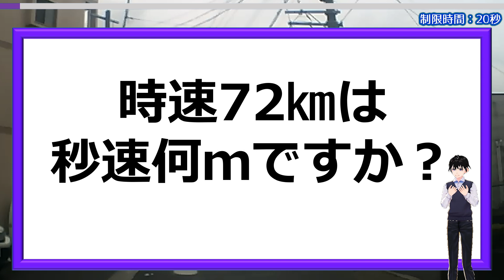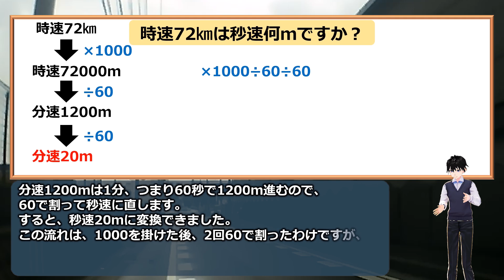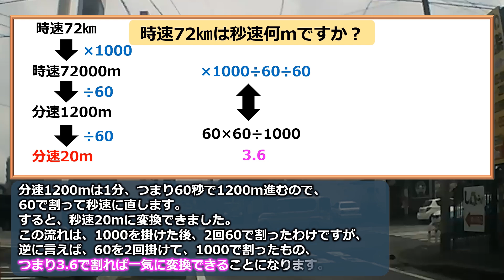【5秒で解けますか？】知っていればサクッと答えを出せる単位変換！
【訂正】2分23秒に表示されるボード内のテキストが「分速20ｍ」となっていますが、「秒速20ｍ」が正しいです。お訂正してお詫び申しげます。

単位変自体退苦手な方が多いようですが、単位の意味をしっかり理解して計算すればさほど難しくはありません。
理解したうえで、この動画の内容を覚えておくと数秒で答えを出せます。

日常であまり使うことはないかもしれませんが・・・学生さんはぜひ覚えておきたい事項です。

【WEBサイト】
ネタファクト

ワールドファンシー